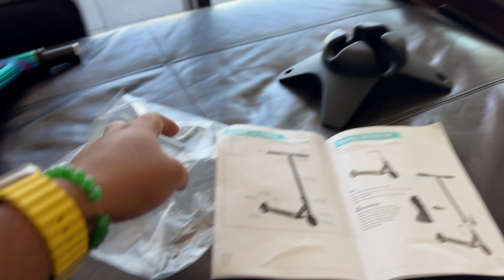I bought a scooter for city commute | vlog 159 | nepali vlog